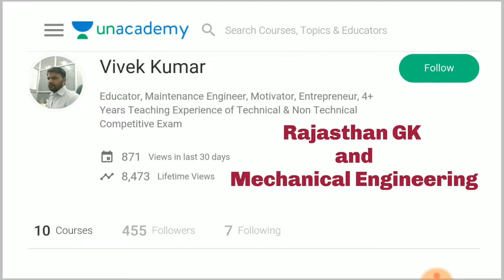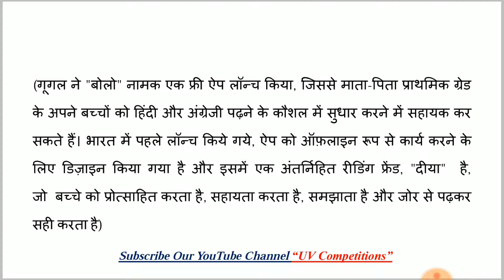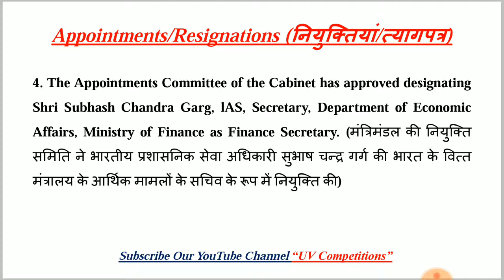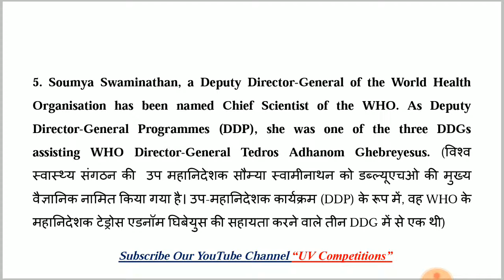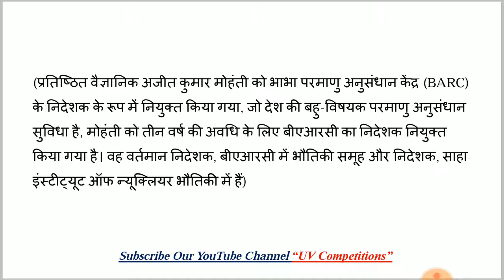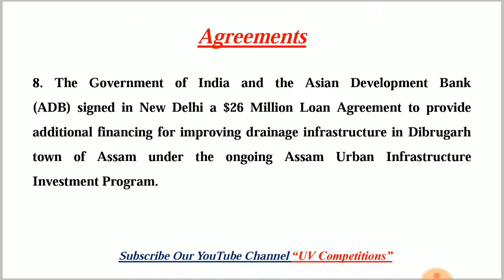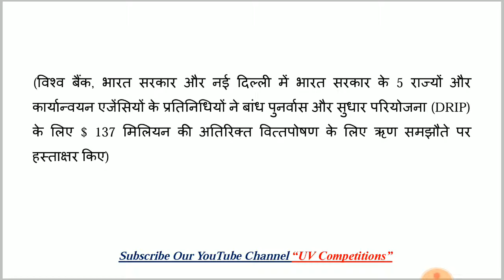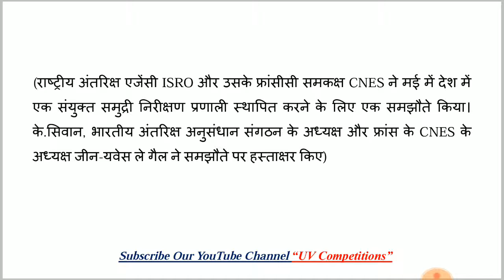10 March 2019 Current GK | In Hindi & English for UPSC, SSC, RRB Railway, Banks Exams